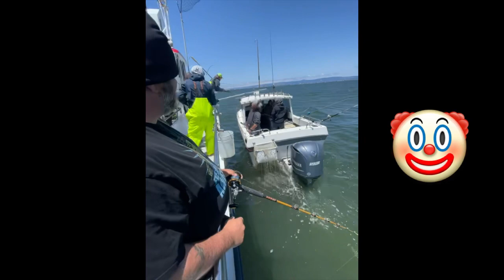Deep Sea Fishing In San Francisco - Memorial Day Weekend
In this video I go deep sea fishing in San Francisco on a charter boat . We caught over 50 fish. Striper , and halibut. Definitely a great experience if you haven’t done it yet . Hope you enjoy my catches and fishing vlog.

Music in video - Music: No Secrets
Musician: Lacore Diamond